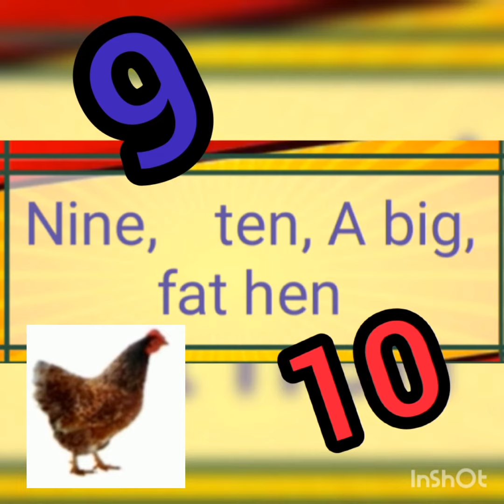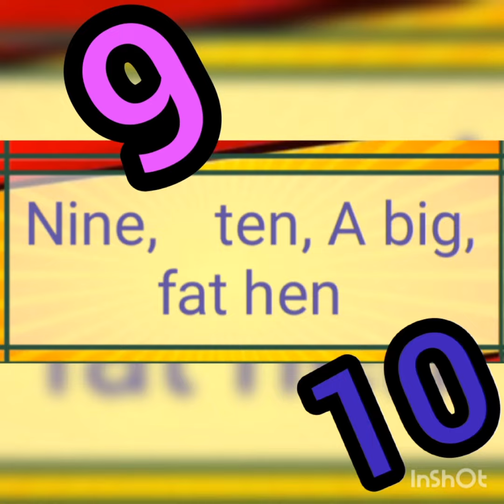one,Two, buckle my shoe| one,Two, buckle my shoe nursery rhyme for kids| 1,2 buckle my shoe poem|SYB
one, Two,buckle my shoe nursery rhyme for kids
 Learn one ,Two , buckle my shoe nursery poem
one, Two, buckle my shoe
1,2 buckle my shoe
one, Two, buckle my shoe video
one, Two, buckle my shoe for toddlers
one, Two, Buckle my shoe nursery rhyme for kindergarten
one, Two, buckle my shoe nursery poem for preschool children.

Three, Four,
     knock at the door;
  Five, Six
            pick up sticks;
Seven, Eight,
                       lay them straight;
Nine, ten,
      A big
fat hen.
Nursery#nurseryrhymes nurserypoems onetwobucklemyshoe #
  nurseries# 1,2bucklemyshoe#